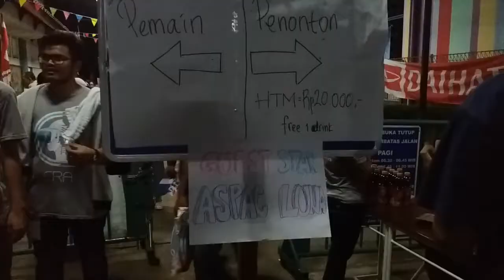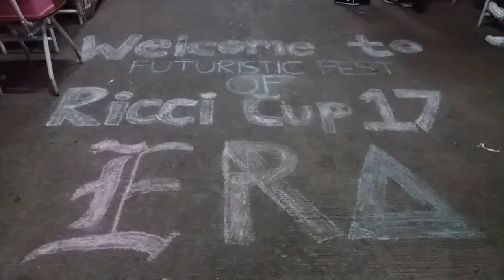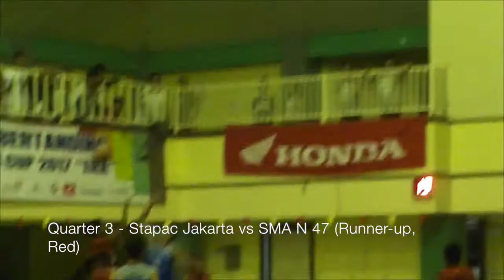Ricci Cup 17 ERA - The Futuristic Festival (Closings)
The Ricci Cup 17 ERA was held on September 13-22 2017. Followed by over 40 Senior High Schools, it was the Time Travel themed event which held sports competitions like Futsal (men’s and women’s), Basketball (men’s and women’s) and Mini Soccer (men’s only). Also in this year, we held one more competition, the English Story Telling.

These are my documentation results in the form of self-recorded single shot videos. For all days in activities, I recorded footages of some matches in division where I was, and also activities from crews like First aid, Funds, Securities, Ticketings, public relations, and more.

As my last chance to participate in Ricci Cup, I represented the Documentation Crew would like to say Thank You very much for our support and cooperation. I also would like to apologize for what mistakes I had done in 3 years.

In the Closings part, we had a Super special basketball match between STAPAC Basketball Jakarta (Aspac) vs The Host All Stars and the winners of men's Basketball. And we also had a Performance from the Guest star, Luna Band. Here are the orders:
~ Meet and greet STAPAC Jakarta in auditorium
~ Trophy session (Winners announcement)
~ Break and Dinner
~ Super special match STAPAC Jakarta (Aspac) vs Ricci 2 (Quarter 1) - Kartika (Quarter 2) - SMAN 47 (Quarter 3) - Ricci 1 (Quarter 4)
~ Lucky Draw sessions
~ Students’ band
~ RangkaMeja
~ Luna Band
~ Fireworks

Note: Some copyrighted objects like played songs and event’s paid sponsors may appear in this video.

All footages recorded using Samsung Galaxy J5, followed by SONY CYBERSHOT DSC-HX5V